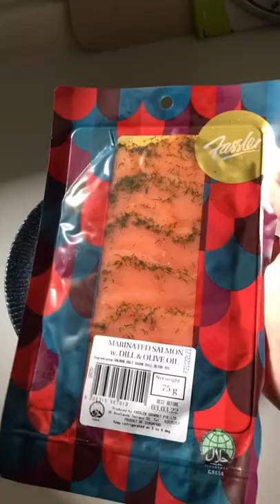2 Ingredient Bagel tiktok h0mec4fe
2 Ingredient Bagel tiktok h0mec4fe